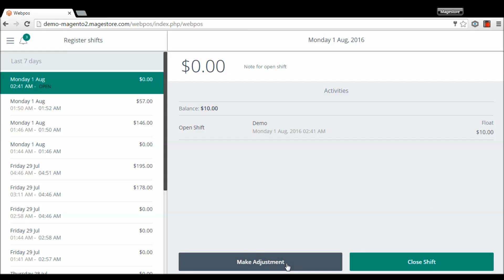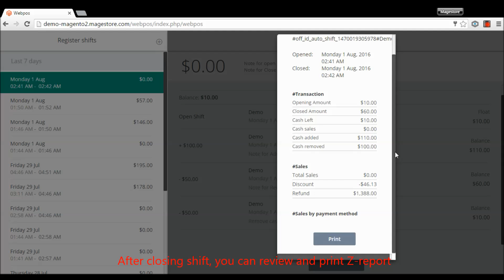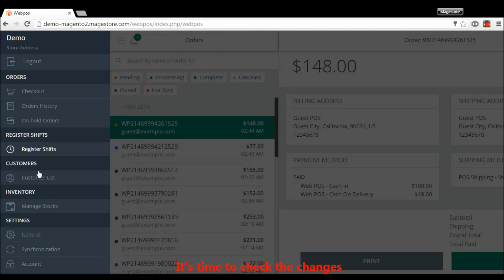Manage working shift on Web POS for Magento 2 | Magestore POS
Explore how to manage working shifts on a point of sale system. In this video, we'll walk you through the process of opening and ending your working session on Magestore's Web POS for Magento 2. With our solution, you'll be able to quickly and easily manage your daily transactions, improve cash management and control, and ensure accurate end-of-day reporting. So, let's get started!

00:03-00:26: How to open shift
00:26-01:09: How to create adjustment and close shift
01:09-01:42: How working shift works with split payment
01:42-02:50: How working shift works with partial payment

This is a demo of our discontinued Web POS for Magento 2.
Skype: consulting.magestore